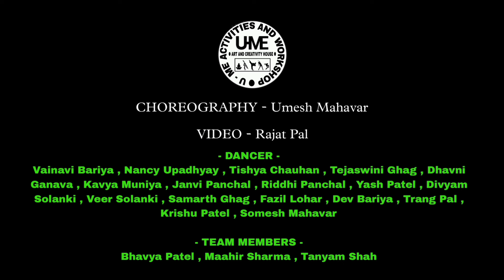Salaam Rocky Bhai | KGF | Umesh Mahavar | U-Me House Summer Camp Students | Bollywood Choreography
U-ME ACTIVITIES AND WORKSHOP Art And Creativity House

KARATE , DANCE , SKATING , YOGA , ZUMBA , PHOTOGRAPHY , VIDEOGRAPHY , CINEMATOGRAPHY , EDITING

All Kinds Of Event's  Are Manage & Organized By Us

Music Album , Remake Music Album , Competition Preparation , Marriage Function , Personal Tuition, Regular Class,  Garba Etc...

OFFICE - Avkar Complax Darpan Road Behind The Shree Communication , DAHOD